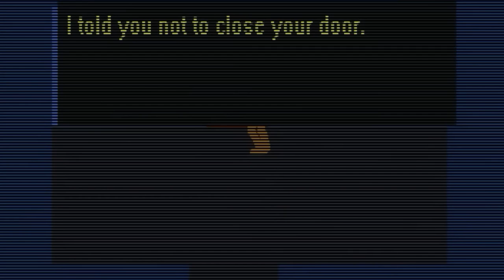FNAF 6 Freddy Fazbears Pizza Simulator and Minigames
FNAF 6 Freddy Fazbears Pizza Simulator

Presenting a fun Five Nights at Freddy's adventure with a lighter touch for the holidays, Freddy Fazbear's Pizzeria Simulator puts you in charge of developing your own restaurant! Design pizzas, feed kids, and get high scores!